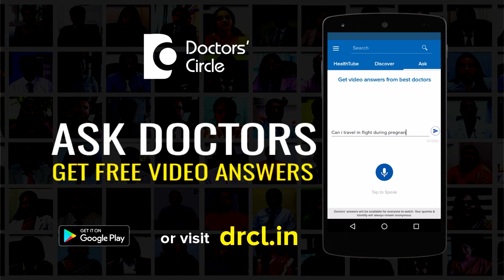Is it dangerous to consume eatables contaminated by mice? - Dr. Sanjay Gupta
When we talk about the contamination of food and the pests responsible for the contamination of foods, the mice or a rodent comes first to our mind. It is not the same issue which has been in this world or in a country like India, where we talked about plague in our country few decades back. We have more awareness, more precaution but still when we see a mice or a rodent in the godown or in the areas of storage in the kitchen, then one thinks what will happen if a mice touched these foods in the godown or the kitchen. It is of great importance that the rodent infestation should be taken care of right from the time it has started its journey from the godown and into the processing refinery and into the kitchen. Mice is a carrier of various diseases. It can be carrying germs, it can be carrying bacteria, it can be carrying other insects. So when the mice rub against any processed foods or raw food, we should think what he has left beghind.it is not that has eaten some food or he has bitten any packet. The hair from the mice’s body, the paws, the legs of the mice’s body which can carry different types of germs and bacteria, the secretions coming from his saliva, his excreta or he has urinated somewhere .So all these are important and it is always a blanket cover or a blanket treatment that if this food is infested, if he has taken that food, the person is  likely to get all these m problems related to other infected germs and viruses. So to say the patient can have acute gastroenteritis, salmonella infection, Weil’s disease. etc. are which comes to our mind when we talk about mice  infestation. But the most important part is that it has to be taken id a blanket fashion that mice who has eaten this packet of food anywhere stored has a potential poison and it should not be taken. It should not be ingested. It should not be consumed.